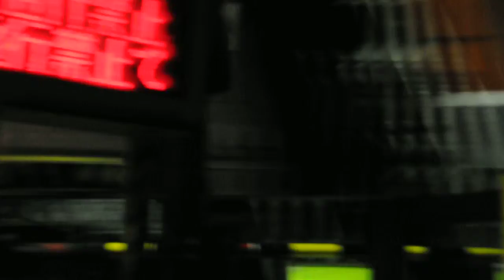１月３１日 ２０８８ 津３号踏切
寒い